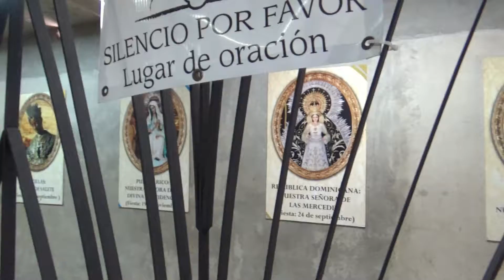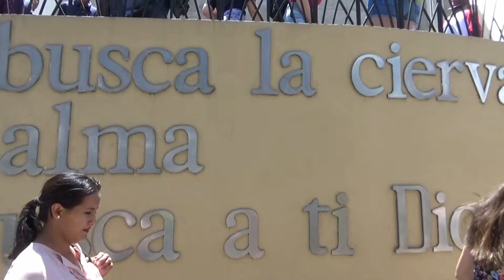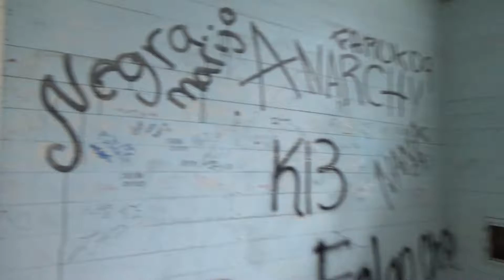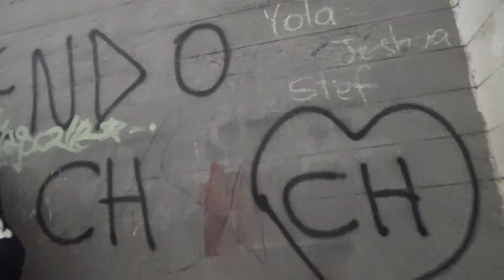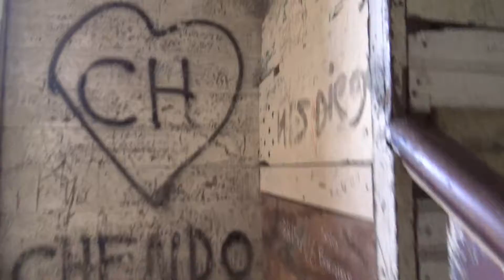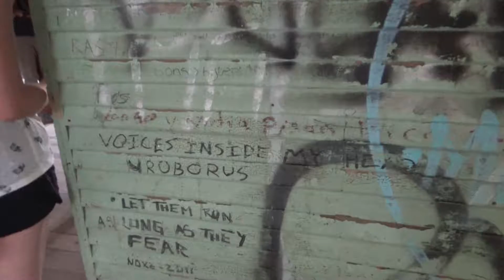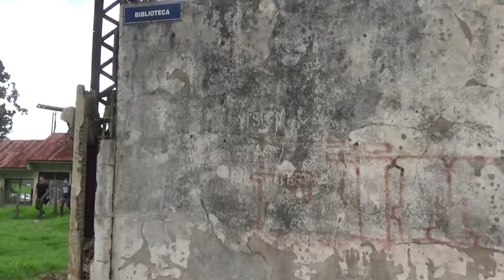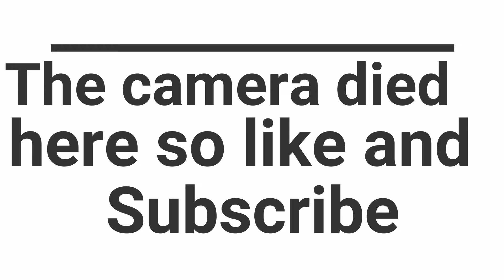Costa Rica Vlog 7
Captain Beard continues his adventures in Costa Rica by visiting a church and an abandoned hospital or something.